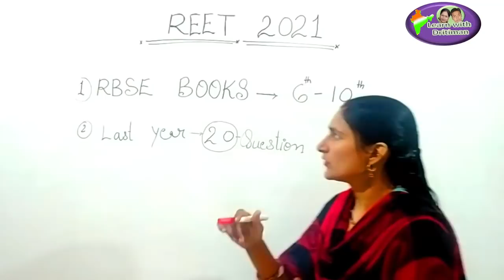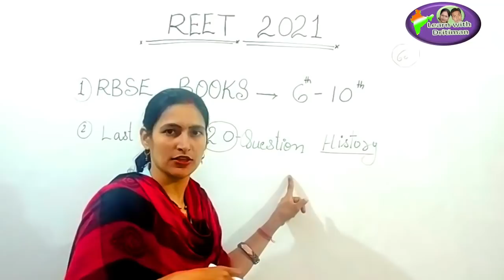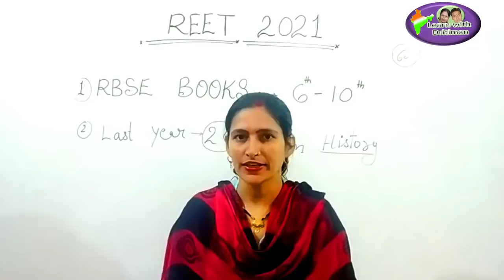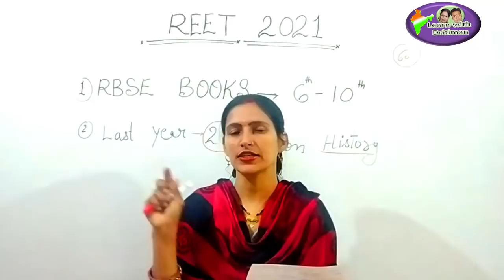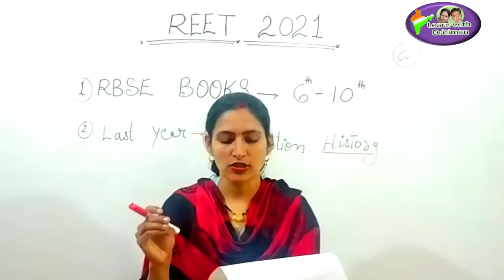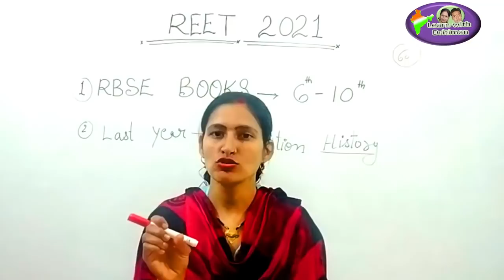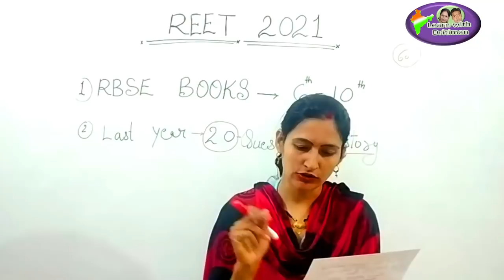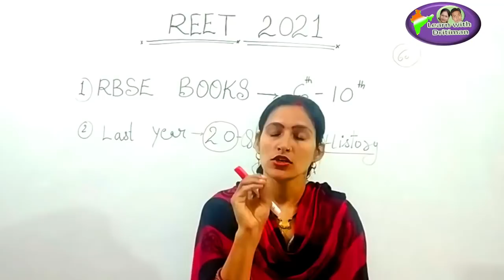एक बार मे REET / reet latest news/ reet today leatest news/reet 2020 news/ REET Exam/ Reet Exam News